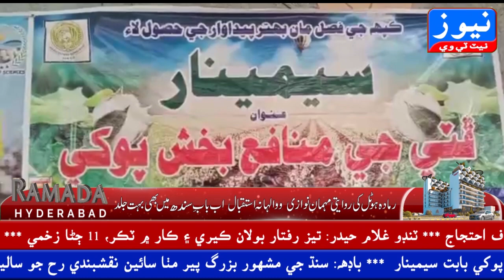سلطانپور: زرعي توسيع کاتي پاران ڦٽي جي منافعي بخش پوکي بابت سيمينار پيڪيج | News NetTV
News Net TV is web news channel whose main aim is to deliver news and gossips related to National and Domestic issues and International Level also.
SINDHI NEWS RELATED
 سنڌي خبرون
سنڌي ادب سنڌي بيت سنڌي سنڌي ثقافت سنڌي گانا سنڌي ڪافي ڪلام سرمد سنڌي سنڌي سبق سنڌي الف ب سنڌي سنگت پي ڪي سنڌي سنڌي گرامر سنڌي تعليم سنڌي الفابيٽ سنڌي اِصطلاح سنڌي شاعريءَ سنڌي اباڻو ٻولي سنڌي اباڻي ٻولي سنڌي الف ب جي ڪڪ پٽي اسارا اسارا سرمد سنڌي ڪينجھر جا ڪنارا سرمد سنڌي اسارا اسارا ڪينجھر جا ڪنارا سرمد سنڌي سنڌ جي ثقاف sindhi songs sindhi gana sindhi abani boli sindhi cultural songs sindhi culture sindhi kafi kalam